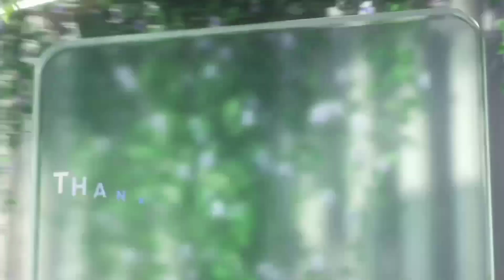How to run men's ministry